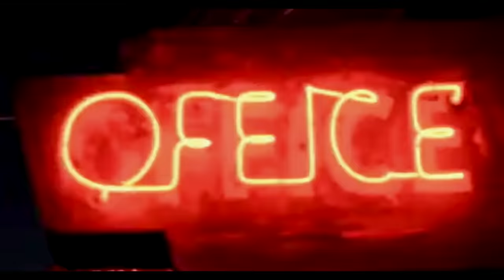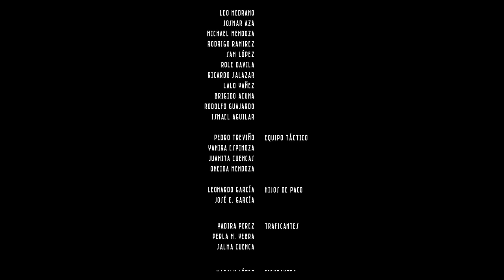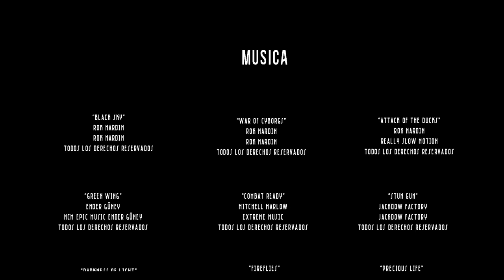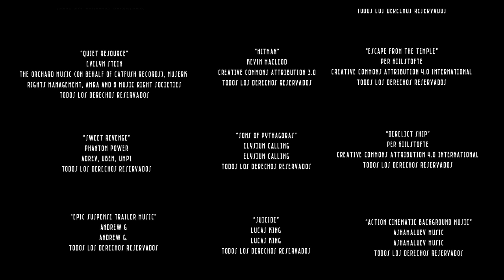🎥 EL ANGEL SICARIO - PELICULA COMPLETA NARCOS | Ola Studios TV 🎬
Sinopsis: En esta pelicula completa de de acción te presentamos la historia de un mercenario que ha dejado atrás su pasado. Pero un mafioso se encapricha con su caballo y son su hermosa esposa y esto lo lleva a iniciar una guerra. pero se ha equivocado de hombre y un infierno los espera.

EL ANGEL DE LA MUERTE

Reparto:

REY CANTU
CARLOS SAMPERIO

MUCHISIMAS GRACIAS
ATTENTAMENTE